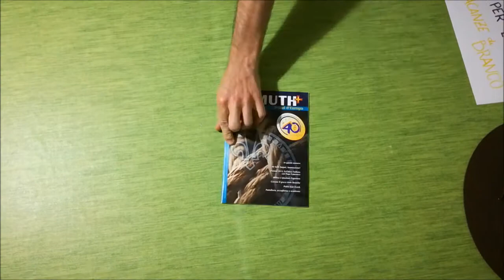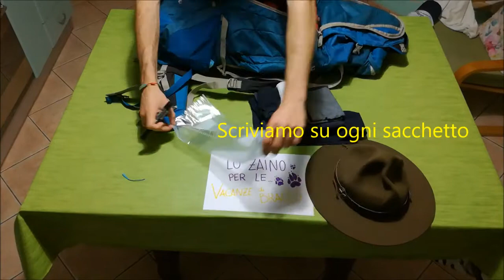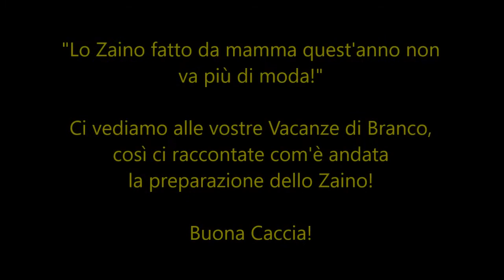Lo Zaino per le Vacanze di Branco - Branca Lupetti del Distretto di Frosinone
Un semplice video dimostrativo, che vuole essere di supporto ai vostri Lupetti (ed i loro genitori) per aiutarli a prepararsi da soli lo Zaino per le imminenti Vacanze di Branco.